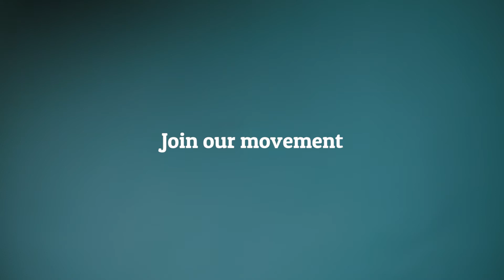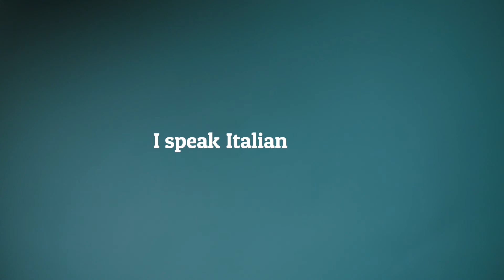Travis at CES 2018!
I speak 80 languages, why not 7,000? Find out at CES 2018!